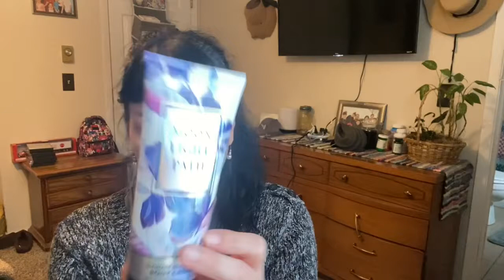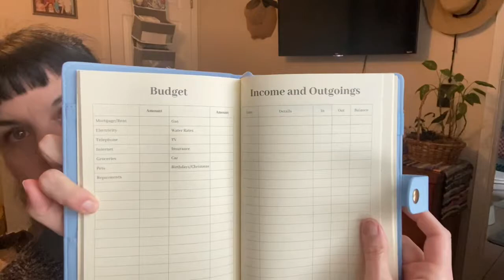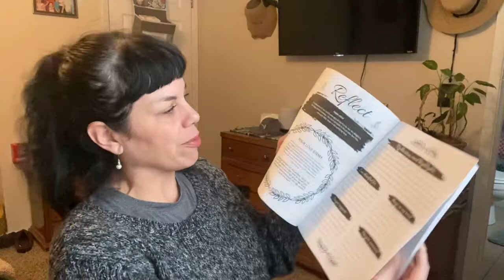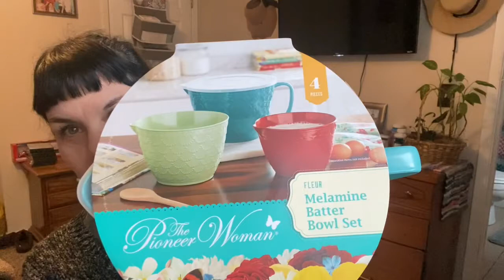What I got for Christmas from my husband 🎁🎄 Vlogmas #27❄️✨🎄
The DeVores
Idaho Falls, Idaho
83403